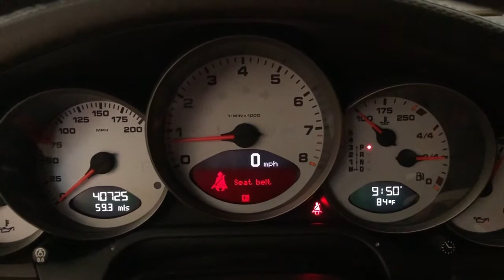PCARMARKET Auction: 40K-MILE 2008 PORSCHE 997 TARGA 4S AUTOMATIC